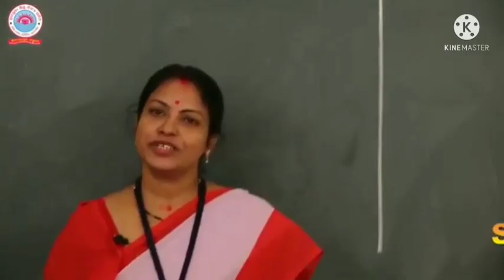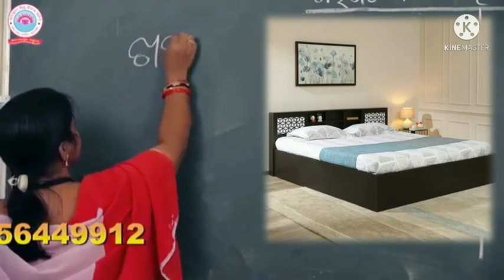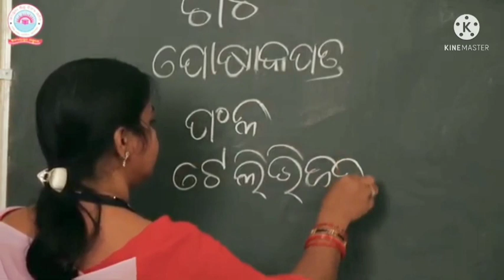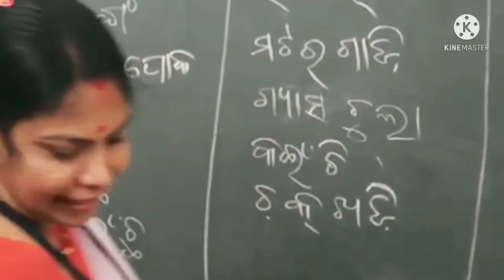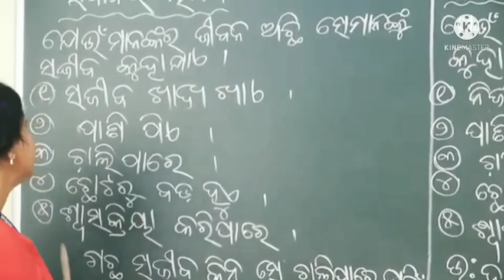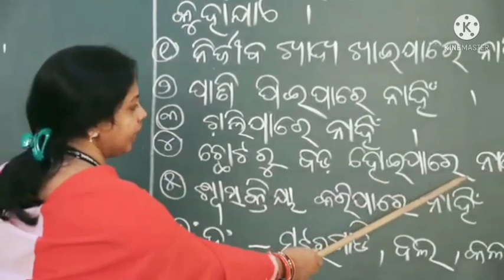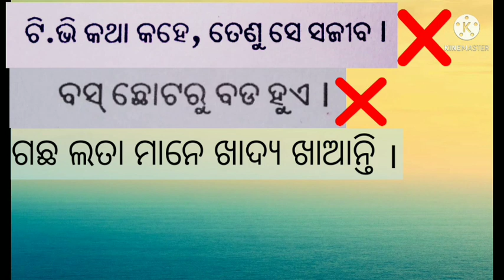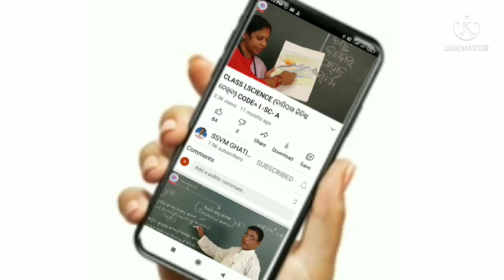CLASS I,SCIENCE,AMA CHARIPATA JINISA DEKHIBA I SC A